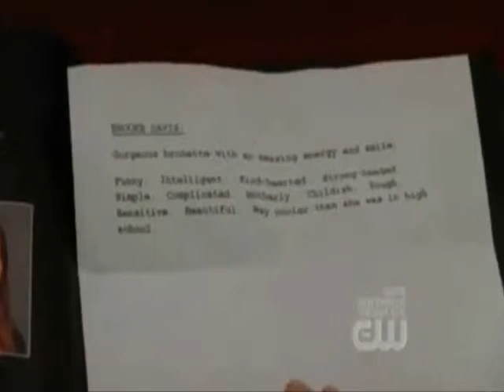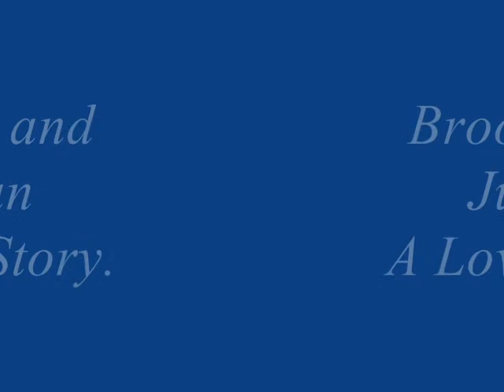Brooke and Julian || Losing Your Memory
montage of Brooke and Julian from One Tree Hill.
for entertainment puposes only.
no copyright.